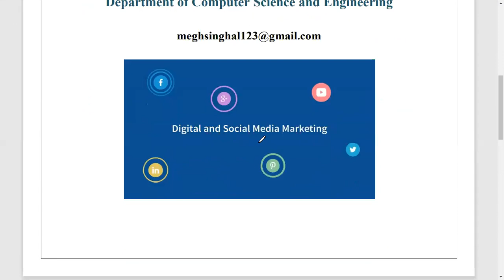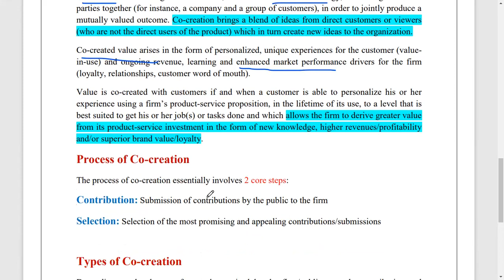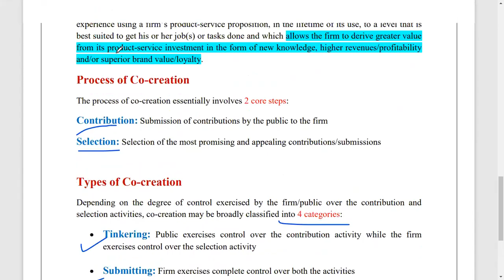Lecture-40| Co-creation Management in Digital Marketing |Social Media | ROE081| B.Tech.| AKTU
This video lecture will help us to understand the Co-creation management which is an initiative or form of economic strategy that allows the firm to derive greater value from its product-service investment in the form of new knowledge, higher revenues/profitability and/or superior brand value/loyalty.